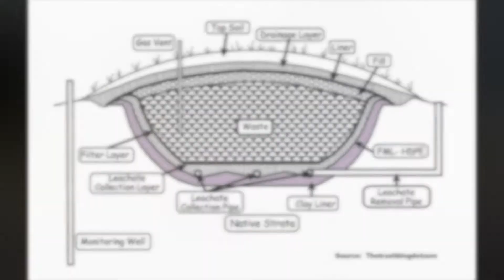An Introduction to Landfills